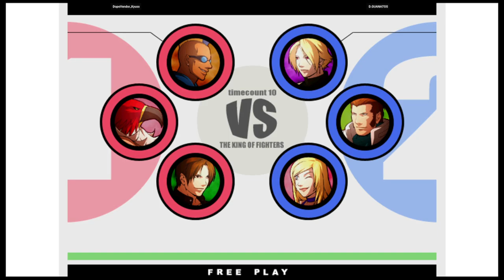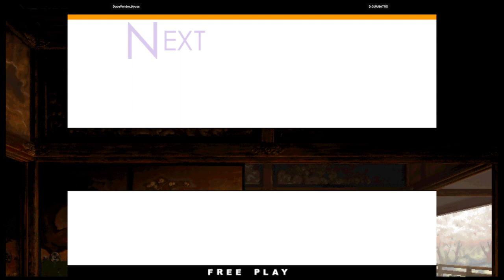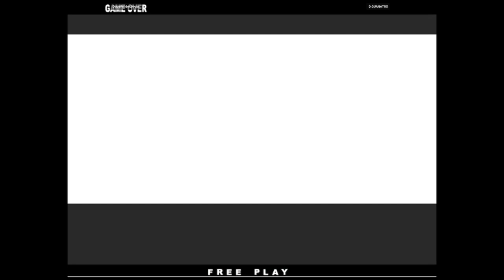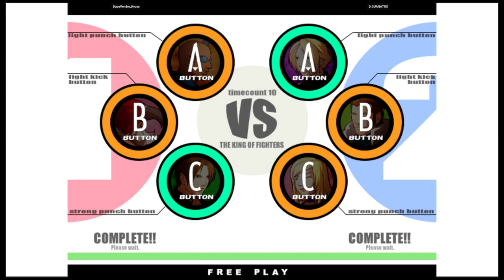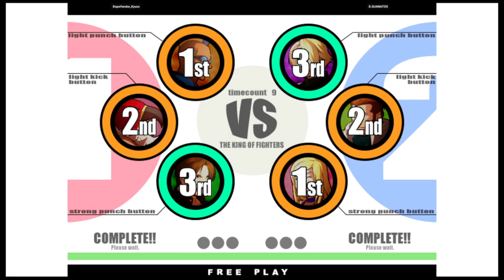KOF XI | DopeVendor_Kyuss VS D.GUANATOS | 🇨🇦🇺🇸 Fightcade eSports